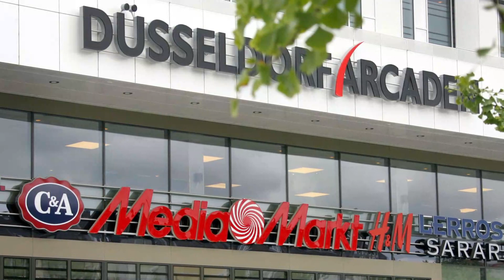Top 10 Shopping Malls to Visit in Düsseldorf | Germany - English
Düsseldorf is a city in western Germany known for its fashion industry and art scene. It's divided by the Rhine River, with its Altstadt (Old Town) on the east bank and modern commercial areas to the west. In the Altstadt, St. Lambertus Church and Schlossturm (Castle Tower) both date to the 13th century. Streets such as Königsallee and Schadowstrasse are lined with boutique shops. In this video, we will show you the top 10 Shopping Malls in Düsseldorf.

There are many Shopping Malls in Düsseldorf. Germany has some of the best Shopping Malls in Düsseldorf. We collected data on the top 10 Shopping Malls to visit in Düsseldorf. There are many famous Shopping Malls in Düsseldorf and some of them are Shopping Malls in Düsseldorf. People from all over Germany love these Düsseldorf Shopping Malls which are also Düsseldorf famous Shopping Malls.